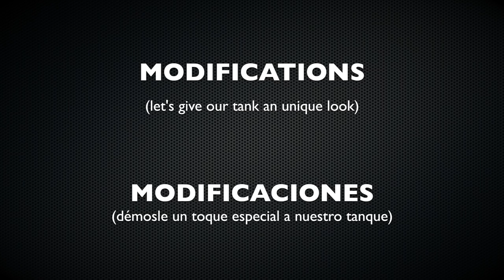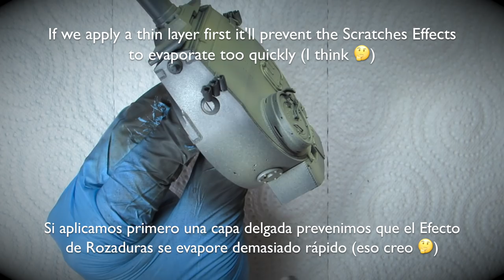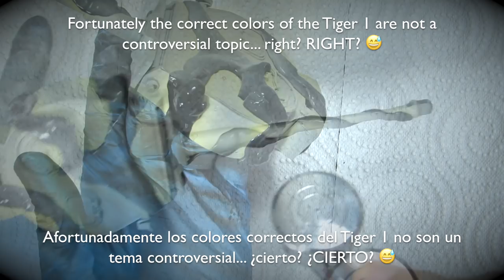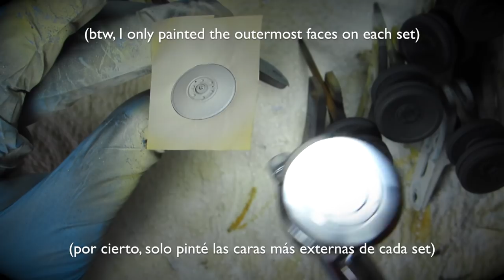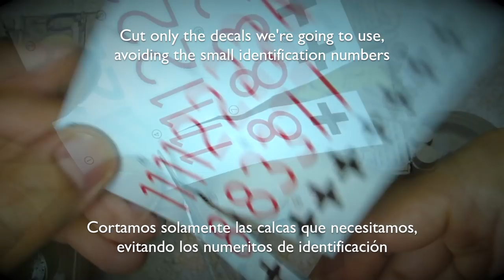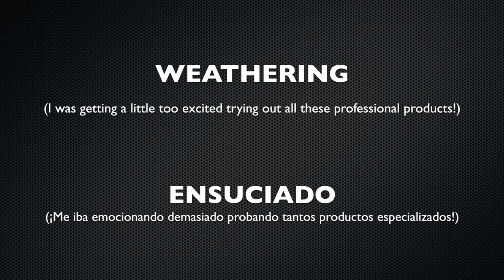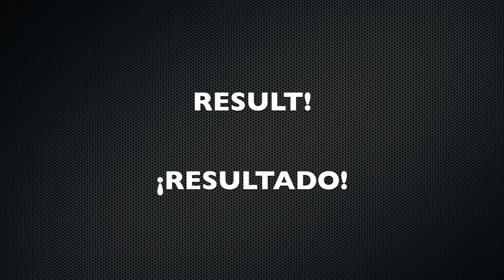1/35 TIGER 1 (Rye Field Models) - Paint and Weathering / Pintado y Ensuciado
and enter the following code in your shopping cart to get an exclusive discount!
Where I show how to paint and weather a WWI Tiger 1 in DAK colors!

0:33 Modifications
2:36 Primer and Tools
5:29 Paint and chipping effect
11:26 Decals
13:09 Weathering
15:32 Dusty Tracks and Final Touches
18:33 Result!

- Keep watching my videos! (allow ads to be displayed, if possible)
- Send me paints, tools, books, kits... or anything you want!
- Share my videos on social media and forums

¡Visita e introduce el siguiente código en tu carrito de compras para obtener un descuento exclusivo!
¡Donde muestro cómo pintar, ensuciar y envejecer el famoso tanque alemán TIGER 1 con colores del norte de África (DAK)!

0:33 Modificaciones
2:36 Imprimante y Herramientas
5:29 Pintura y Desconchado
11:26 Calcas
13:09 Ensuciado
15:32 Orugas empolvadas y Toques finales
18:33 ¡Resultado!

- ¡Sigue viendo mis videos! (permite que se muestre la publicidad, si es posible)
- Envíame pinturas, herramientas, libros, modelos... ¡o lo que quieras!

MUSIC

‘Get'er Done’ Aaron Lieberman

‘Discotek’, ‘Tuesday Dub’, “Go to Town” and ‘Summon the Island’ by Silent Partner

“Ich Grolle Nicht” by Ron Meixsell and Wahneta Meixsell

Funky (Sting) by Twin Musicom